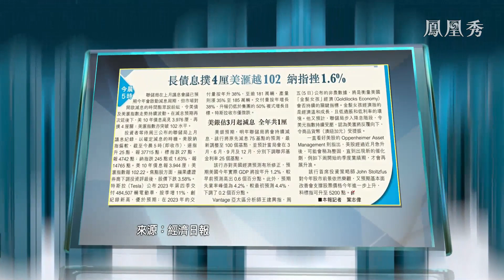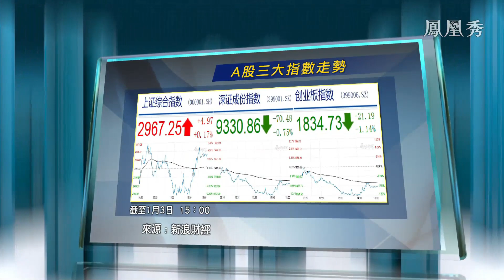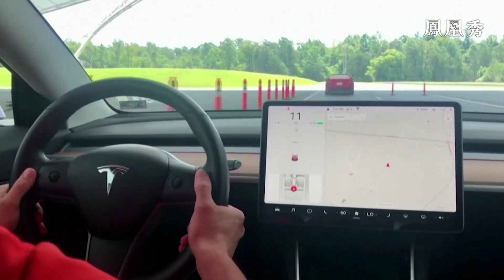【金石財經】債息升拖累美科技股開局黑；比亞迪超越特斯拉，成全球銷量最大電動車製造商